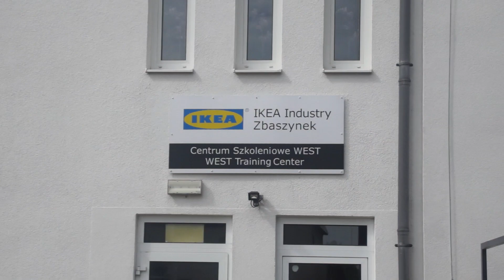Zbąszyń Protest pracowników IKEA 29 05 2022